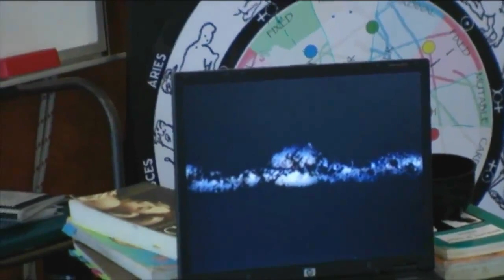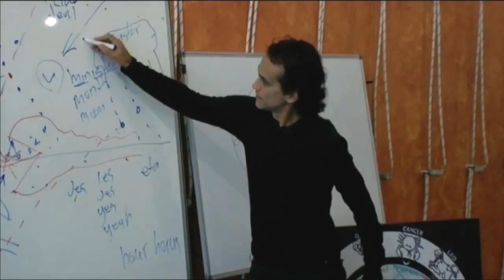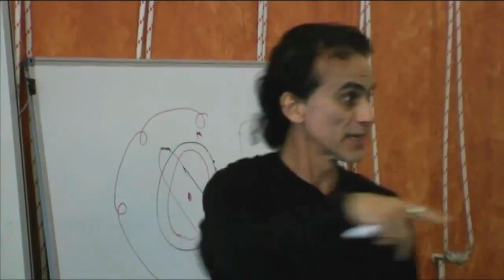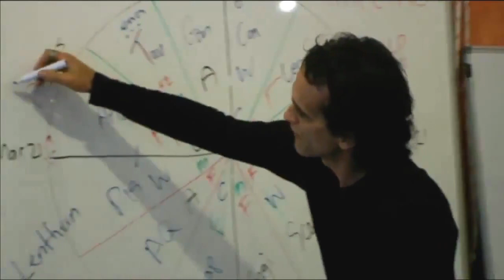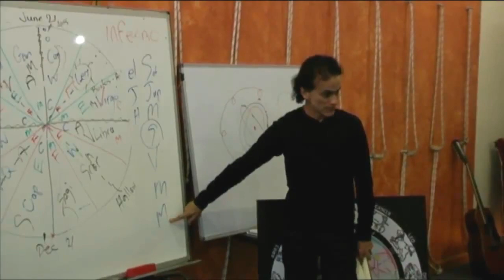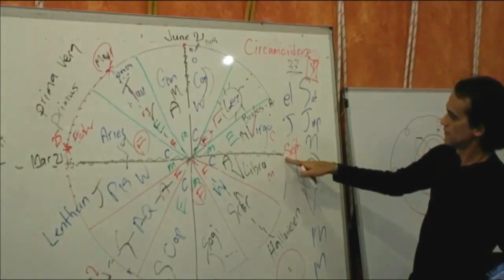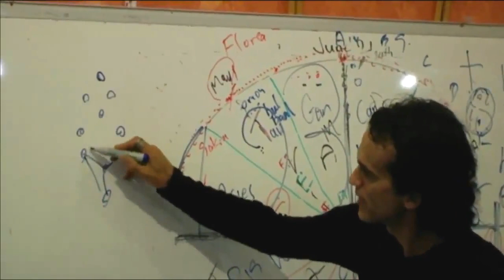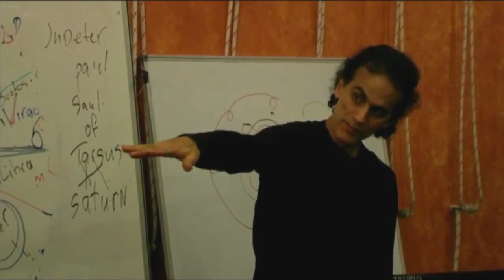Santos Bonacci - Know Thyself - 4/4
Recorded at the Magpie House in Melbourne, Australia circa June 2011.